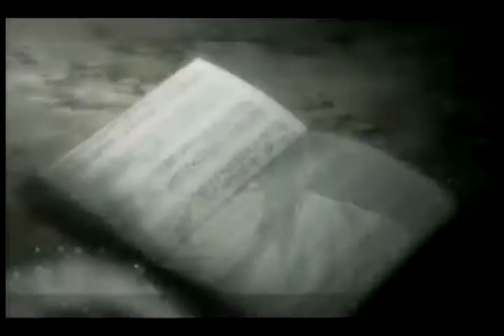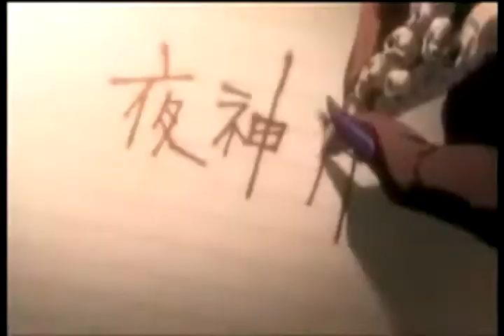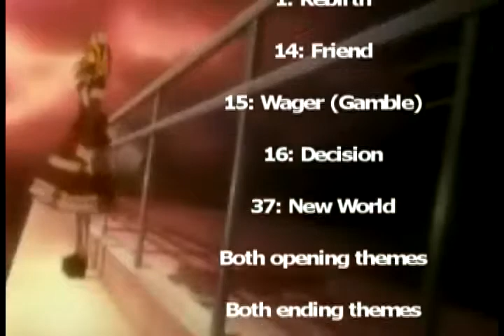Death Note - Face Down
I've had this video on my sister's account for years, figured it was finally time to upload it to my main account!!